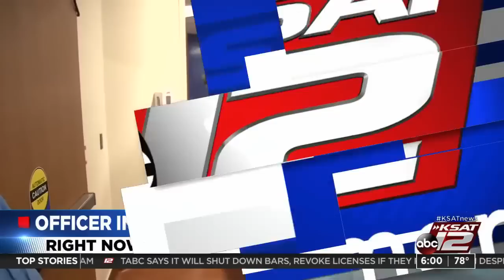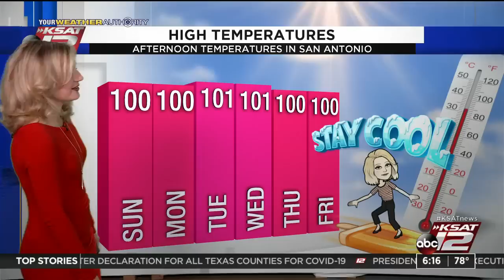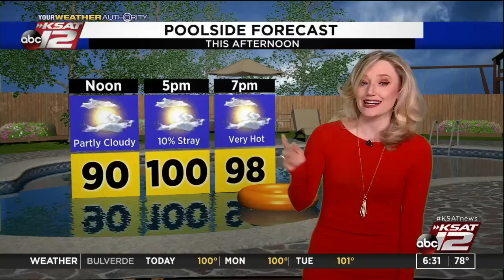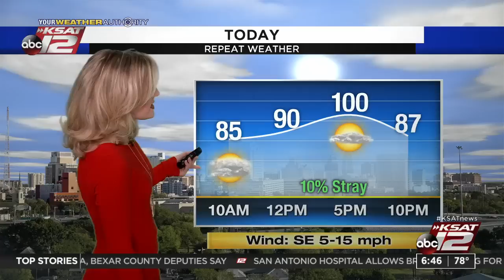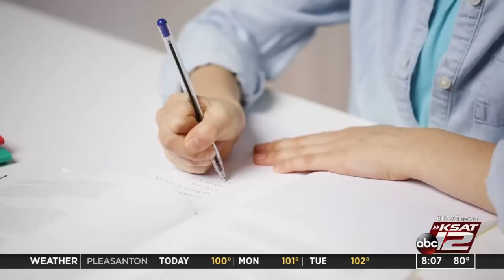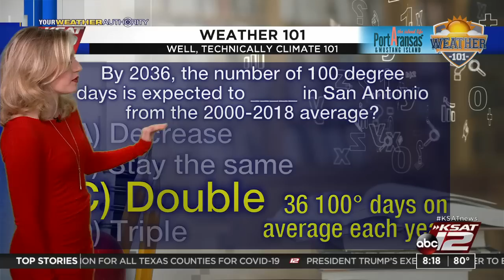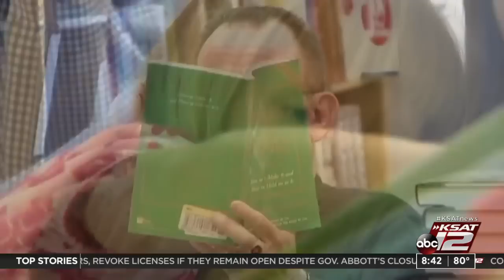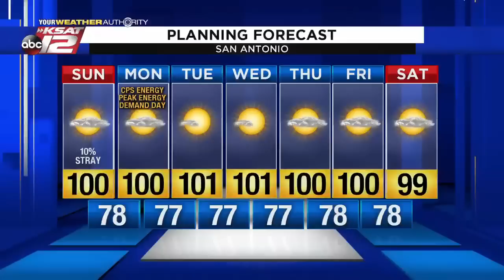GMSA Weekends : Aug 09, 2020